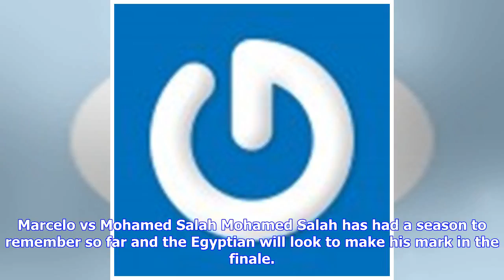Breaking News | Real Madrid vs Liverpool: Key battles that could decide the game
Real Madrid and Liverpool are set to battle it out in the final of the Champions League tonight. Both teams have won a combined total of 17 Champions League titles in their history and they will fancy their chances here. Zidane and Klopp have done very well to get their teams to the final of the competition and it will be interesting to see how the tactical battle between the two managers tonight. Both sides are very attack-minded and this could be quite the spectacle for neutrals. Here at Sport...